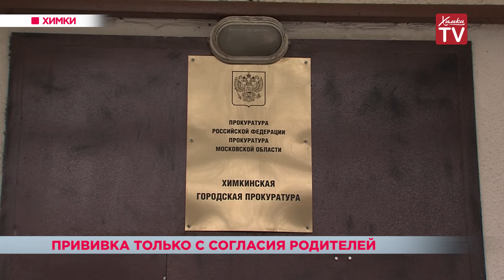Прививки — только с согласия родителей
Сотрудники химкинской прокуратуры напоминают: чтобы сделать ребенку прививку, необходимо письменное согласие родителей. Представители ведомства строго контролируют исполнение этого закона.
Сотрудники городской прокуратуры провели проверки медицинских организаций. В некоторых выявили нарушения — таковые согласия отсутствовали. Лица, допустившие нарушения, привлечены к дисциплинарной ответственности.